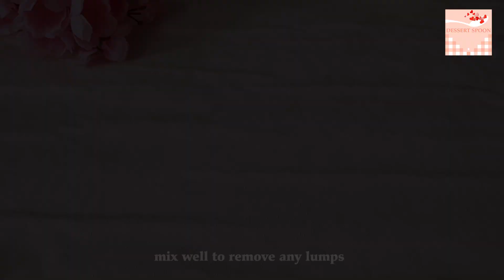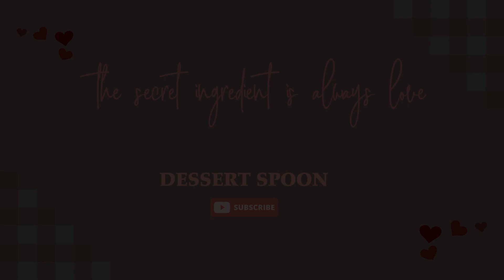❤️Mango Trifle Delight | Quick & Easy Mango Trifle Delight | Dessert Spoon❤️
How to make Mango Trifle Delight Recipe?

❤️ Friends, if you have liked the video, you can help the channel ❤️

❤️ WRITE A COMMENT or at least a smiley. It will not be difficult for you, but we shall be very happy! Thank you for your attention! ❤️